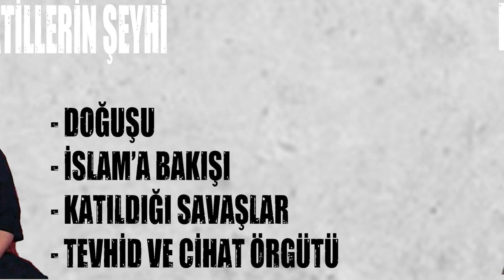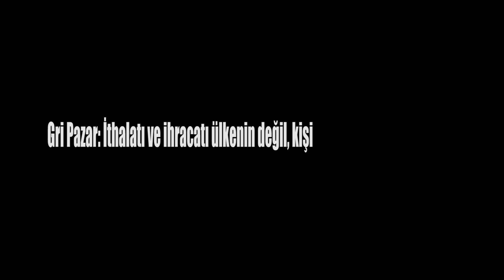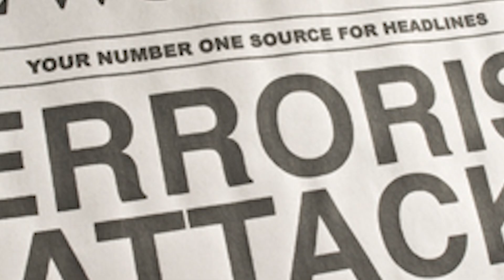Irak ve Şam İslam Devleti (IŞİD) #2 - Irak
Irak ve Şam İslam Devleti serisinin ilk videosunda Ebu Musab ez-Zerkavi'nin doğuşunu, el-Kaide ile edindiği bağlantıları, Usame bin Ladin ile görüşmesini işlemiştik. Bugünkü videoda Irak'tan Suriye'ye, Suriye'den Afrika'ya faaliyet gösterecek Irak ve Şam İslam Devleti'nin (IŞİD) Irak'ta temelinin nasıl atıldığını, Irak Savaşı'nda IŞİD'in kurucularının oynadığı rolü işledim.

İyi seyirler.